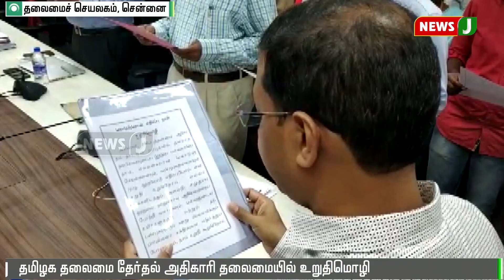தமிழக தலைமை தேர்தல் அதிகாரி தலைமையில் கொடுஞ்செயல் எதிர்ப்பு உறுதிமொழி ஏற்பு